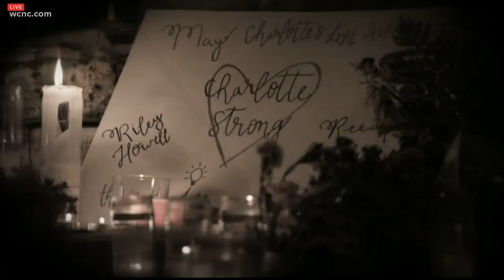UNCC marks one year anniversary of school shooting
The University of North Carolina at Charlotte community gathered virtually to remember Ellis Parlier and Riley Howell, killed during the April 30, 2019 shooting on campus that also injured Drew Pescaro, Sean DeHart, Rami Al-Ramadhan, and Emily Houpt. On this first anniversary, the school has organized an online remembrance ceremony.